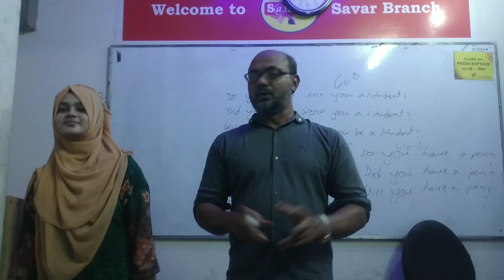Fantastic Stage Performance, by my a beloved student, at Saifur's, Savar.